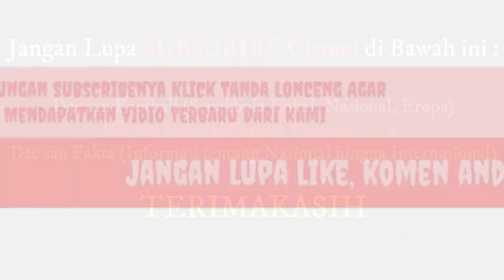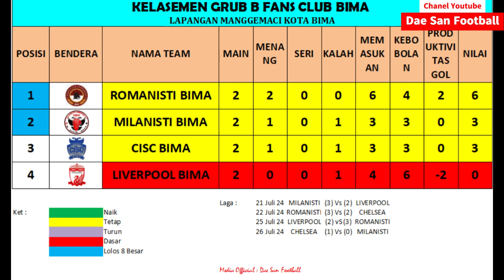Hasil dan Klasemen Sementara Trofeo Fans Club Bima : Chelsea CISC Bima Kandaskan Milanisti Bima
Akhirnya Chelsea Dapat 3 poin lewat laga kedua dengan mengalahkan milanisti dengan di cetak oleh sang toni, sehingga membuat CISC Bima menempel milanisti dengan poin sama-sama 3,